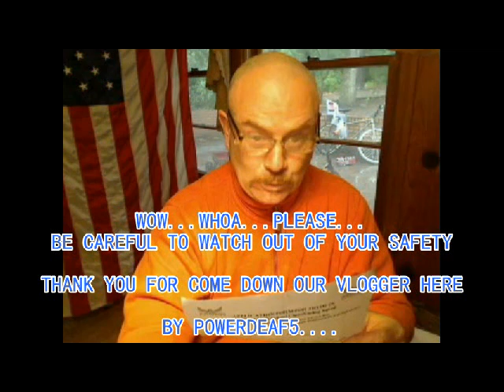NO WARNING...? BUT, GOOD NEWS...!?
PLEASE COPY TO YOUR PEN AND PAD.

 (ONLY ASL WEATHER NEWS)...